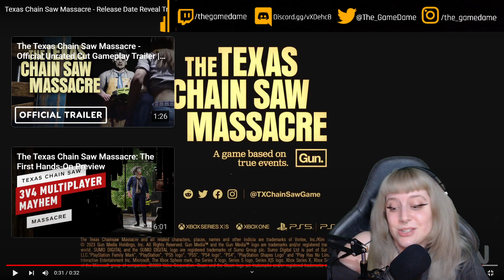My reaction to the Texas Chainsaw Massacre Release Date Reveal Trailer | GAMEDAME REACTS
The Texas Chain Saw Massacre is an asymmetrical horror experience based on the groundbreaking and iconic 1974 horror film. Please visit the Community Hub page for additional information as it becomes available.